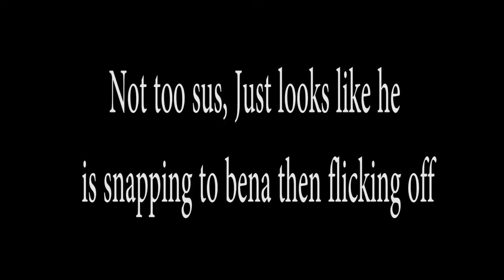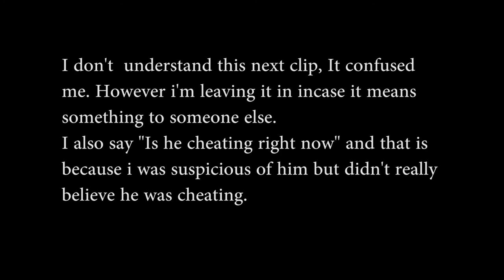Salty / Damnation Cheat Evidence